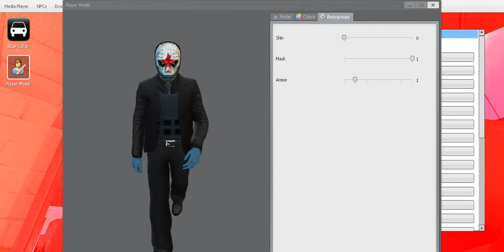gmod if mcdonalds was over protective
it cannot be robbed